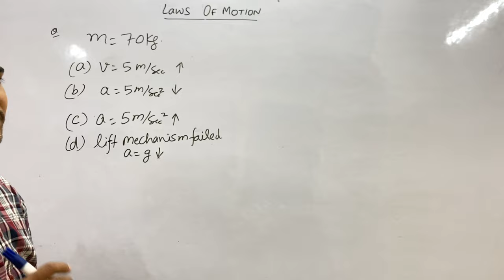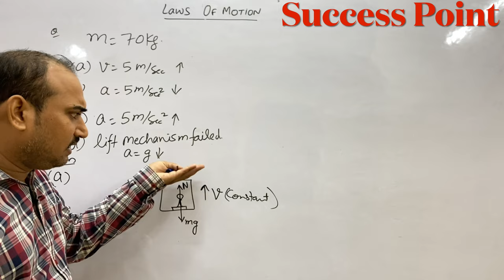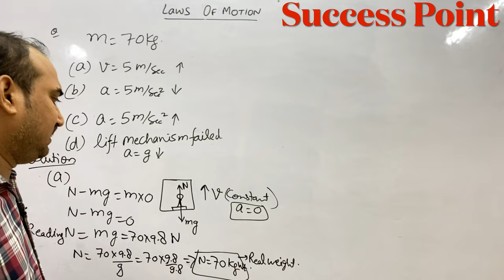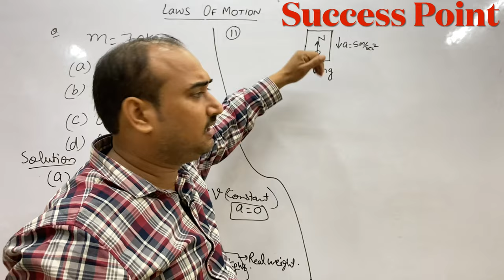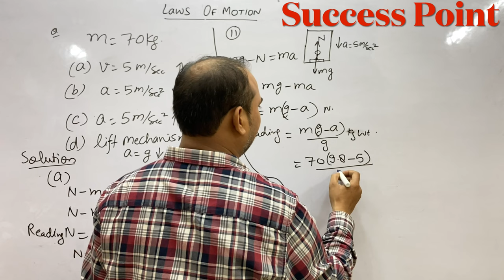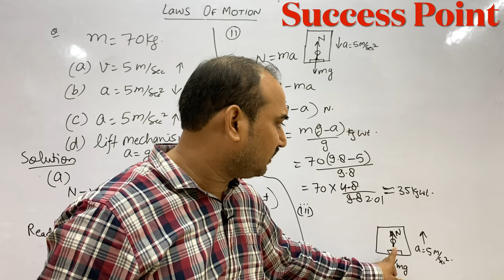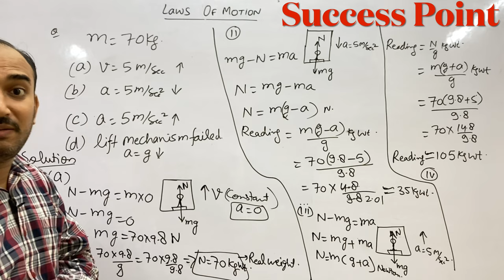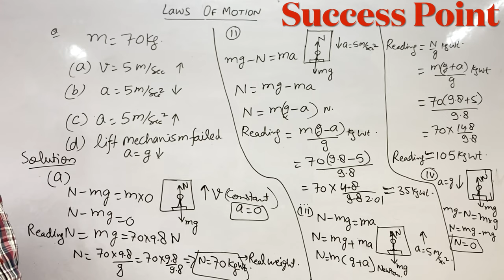5.13. A man of mass 70 kg stands Ona weighing scale in a lift which is moving find readings on scale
5.13. A man of mass 70 kg stands on
a
weighing scale in a lift which is moving :
(a) upwards with a uniform speed of
10 ms
'1
9
(b) downwards with a uniform acceleration
of 5 ms
-2
9
5 ms
9
What would be the readings on the scale in
each case?
(d) What
would be the reading if the lift
mechanism failed and it hurtled down freely
under gravity?